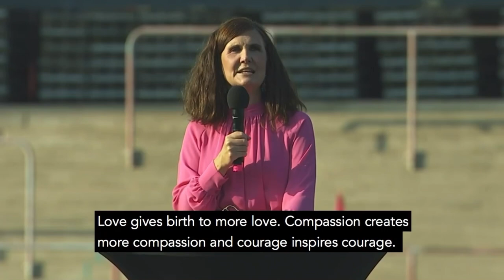Märta Stenevi invigningstal vid Word Pride i Malmö